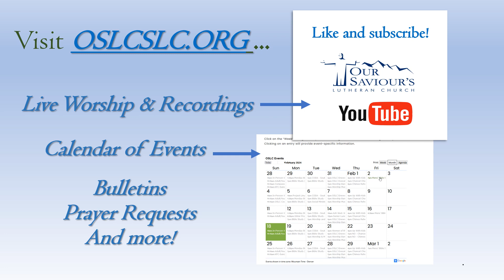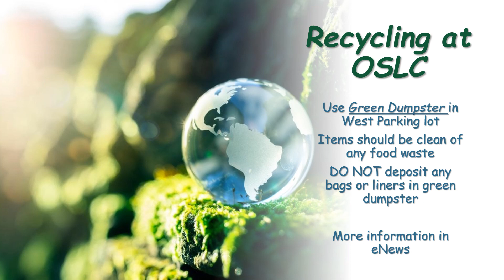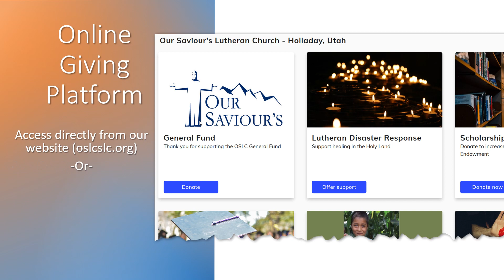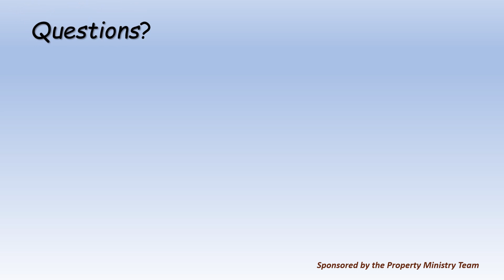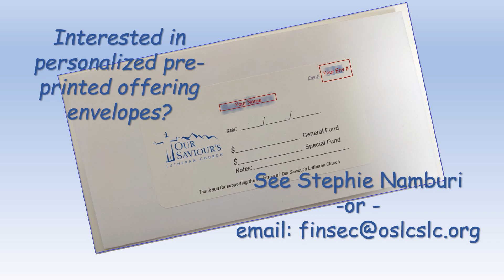Announcements for 04/21/2024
Weekly announcemet slides for the week beginnig April 14, 2024.